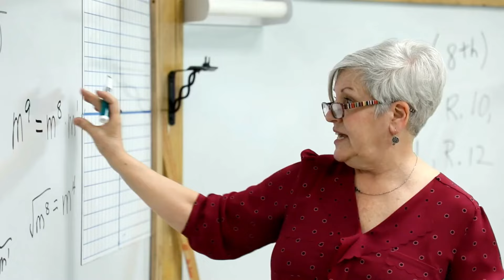Catholic Chicago Radio -- Annual South Shore Summer Safety Town Hall Meeting